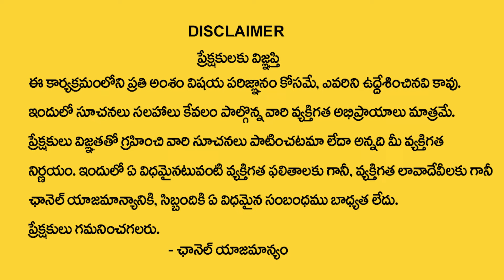మిధునరాశివారికి జూలై 6 తర్వాత 100% జరిగిదే ఇదే| Mithuna rasi 2024 | Nayakanti Mallikarjuna Sharma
Watch Now ► మిధునరాశివారికి జూలై  6 తర్వాత  100% జరిగిదే ఇదే| Mithuna rasi  2024 | Nayakanti Mallikarjuna Sharma

Gemini Monthly Horoscope for July, 2024. This month, Geminis will find their romantic life filled with excitement and new possibilities. This July, Geminis will experience new beginnings and opportunities in love, career, and personal growth. Stay open and adaptable